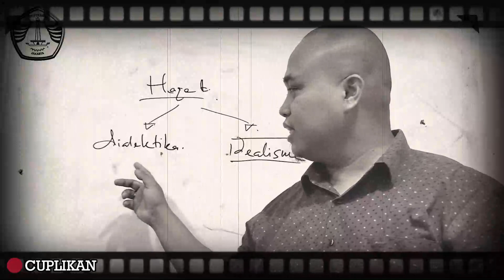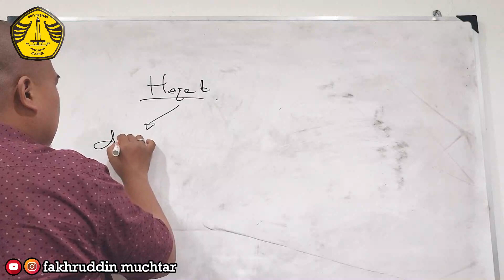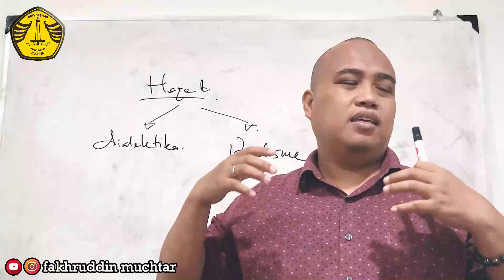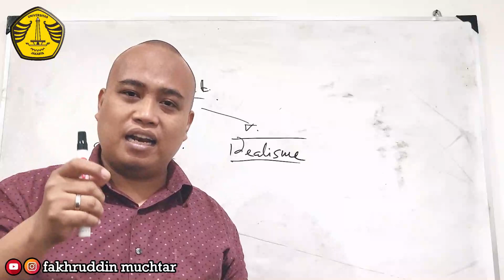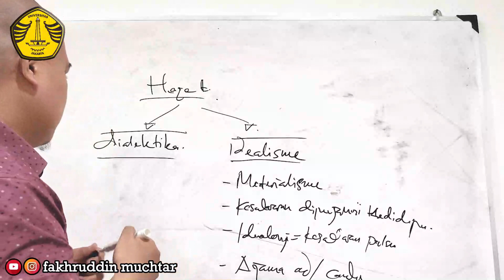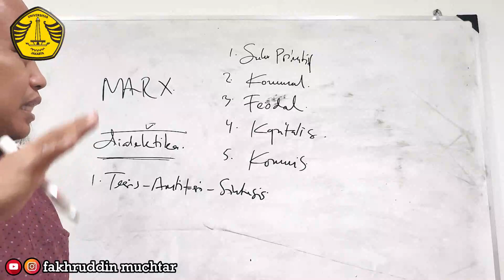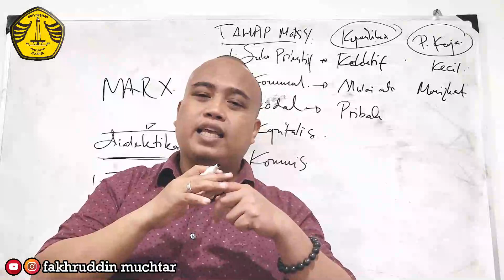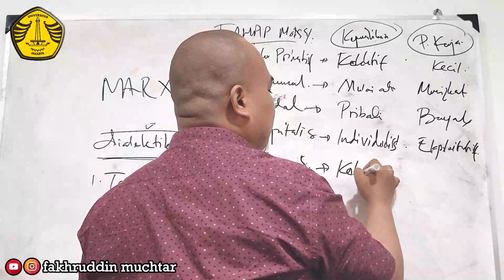Pengantar Sosiologi #4: Karl Marx | UNIJA | Fakhruddin Muchtar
Pengantar Sosiologi ini adalah dokumentasi video perkuliahan online untuk mata kuliah Sosiologi di Universitas Jakarta (UNIJA)..